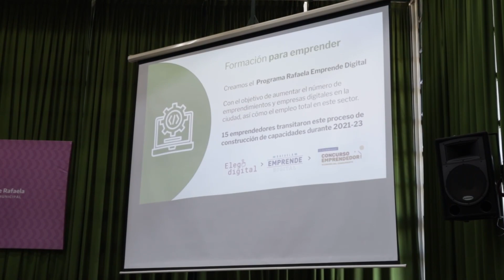Entrega de computadoras a estudiantes.